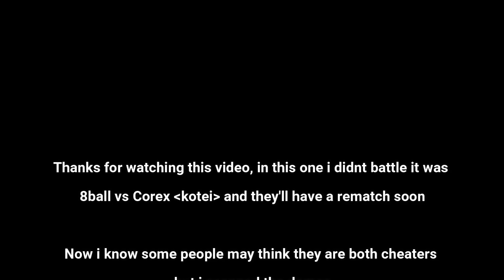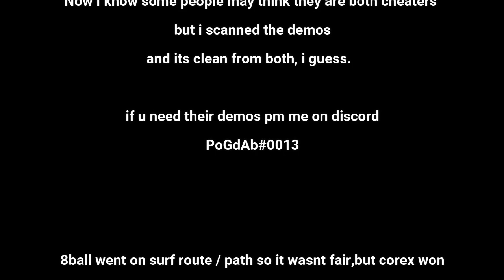CS 1.6 : DeathrunBattle 8ball1 🆚 Corex On deathrun_green_h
Hi guys..  new battle but this time its 8ball vs corex (Kz player)
 in deathrun_green_h map
Original times : Corex got 1:07 after the teleport Exactly
While 8ball got 1:11 but 8ball went to surf route so we had to do it with no cuts. either way corex won. Maybe some ppl thinks they are both cheaters but i scanned both demos and nothing was there,
if u guys need demos pm me on discord - PoGdAb#0013

Song : Gioni - Trigger
[ New Clarion Deathrun IP : 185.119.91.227:27044  ]
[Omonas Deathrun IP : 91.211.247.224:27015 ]